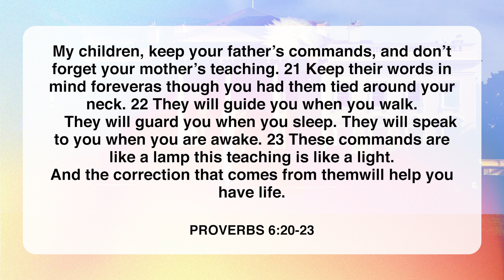CWOL Kids! | BodyGuard